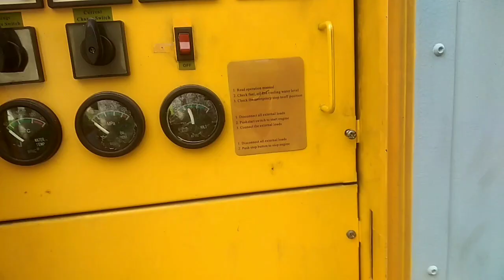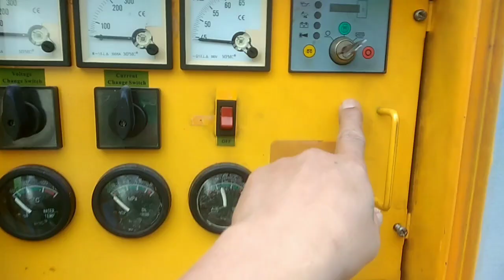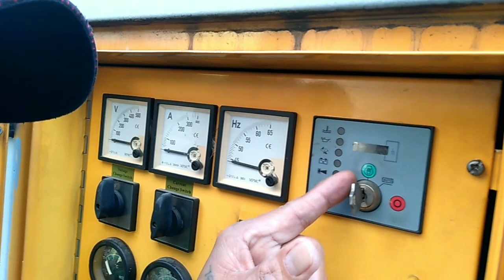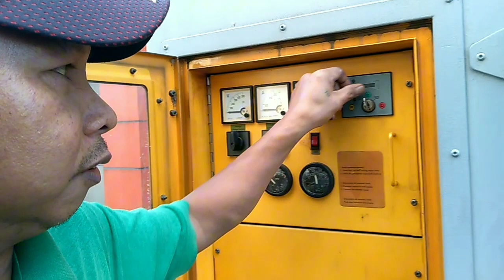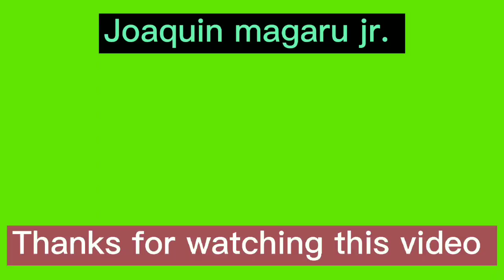PAANO MAG - DRY RUN NG GENERATOR SET